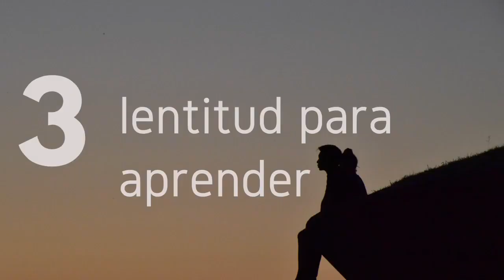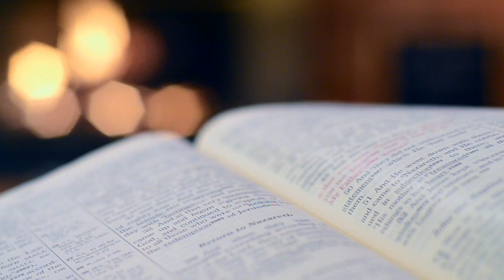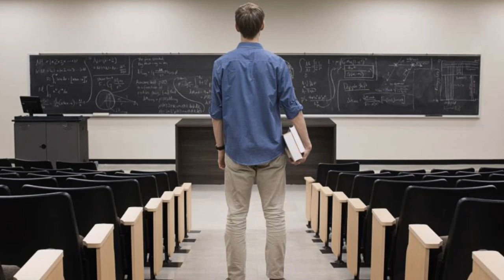¿Arrepentido de tu carrera? Descubre si tomaste la decisión correcta